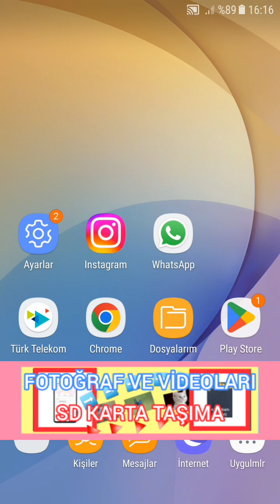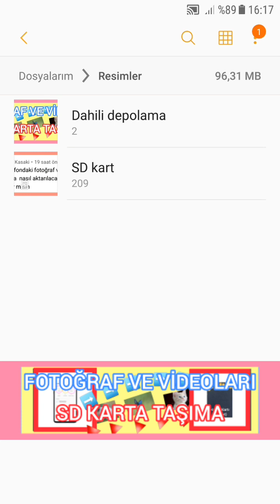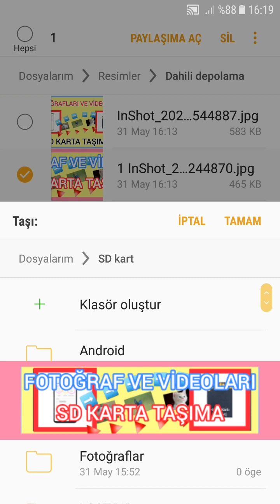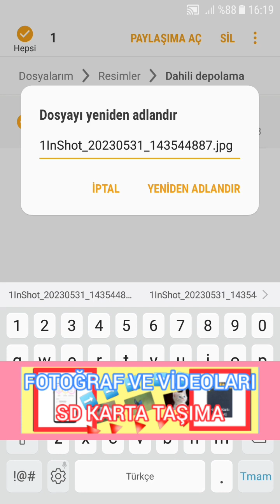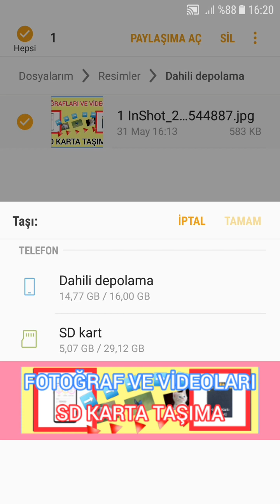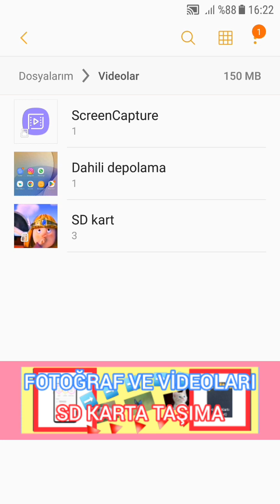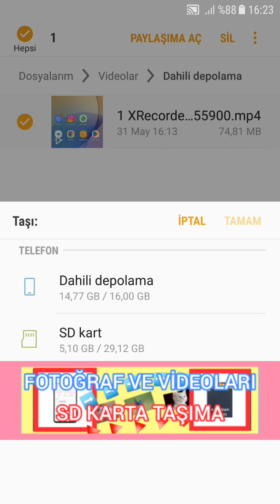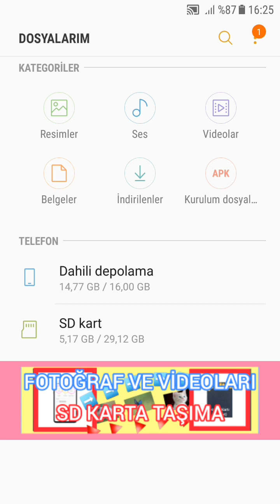Telefondaki Fotoğrafları Videoları SD Karta Taşıma